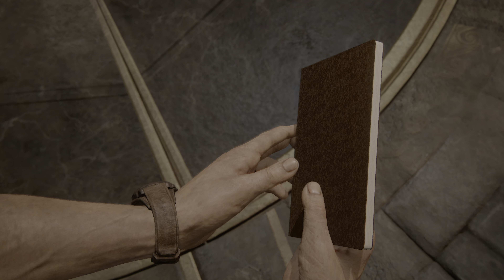Uncharted 4: A Thief’s End ch 11 PS5 4K gameplay